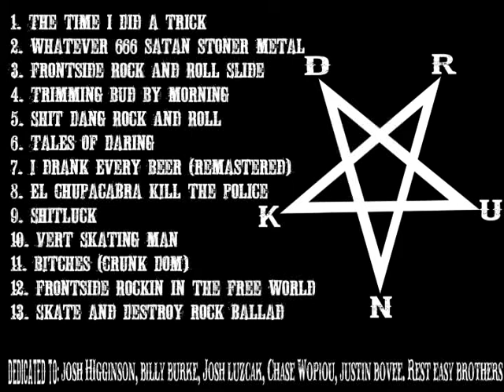Drunk Dom And The Roaches- I Drank Every Beer (Remastered)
been playing this song for 8 years. finally got a good recording! enjoy it with friends or all alone in your room.